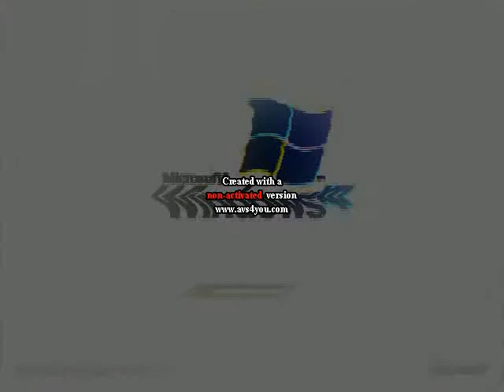Windows XP Logo 2001 2014 Relaxed